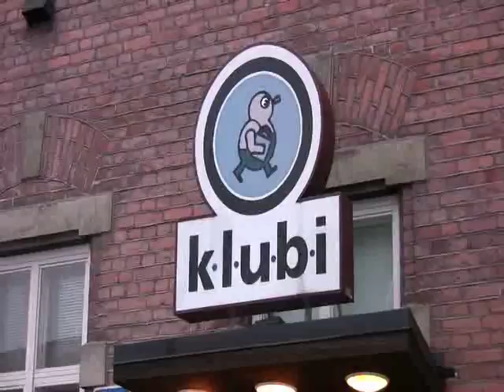冷酷仙境芬兰之行----Tampere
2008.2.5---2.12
Cold Fairyland first time tour in finland with Magyar Posse.

2.7 play in Klubi,Tampere.